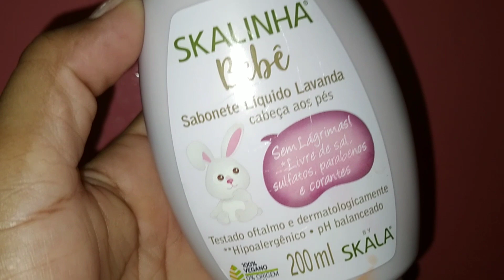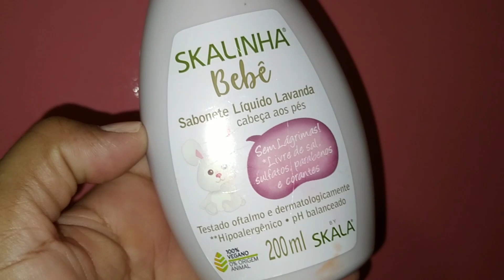USANDO SKALINHA BEBÊ NA MINHA FILHA | CONTEI TUDO + VALE A PENA? 🤔 PAGUEI 15 REAIS NO KIT 🤑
oiiiie Meninas tudo bom?
hj venho trazer o vídeo de rezenha desse shampoo
skalinha bebê

comentem
compartilhem
e se não for inscrito se inscreve aqui no nosso cantinho.

um abraço